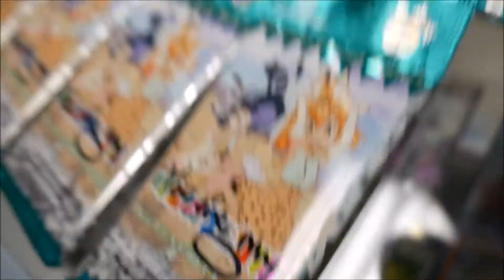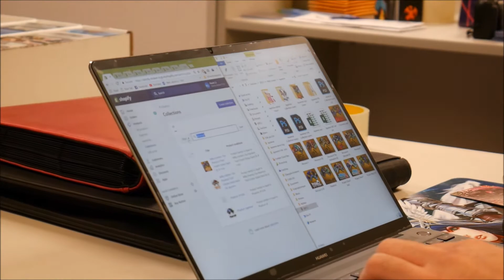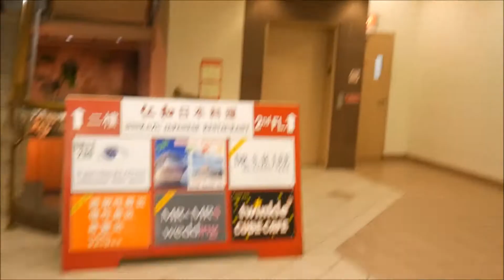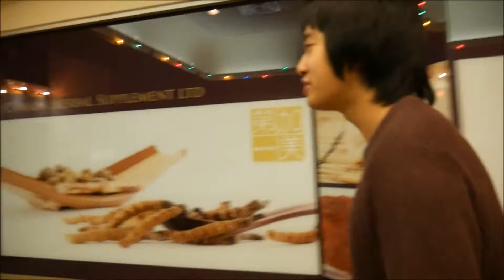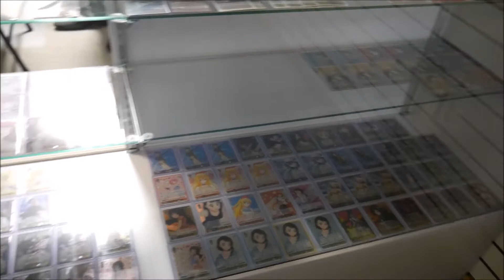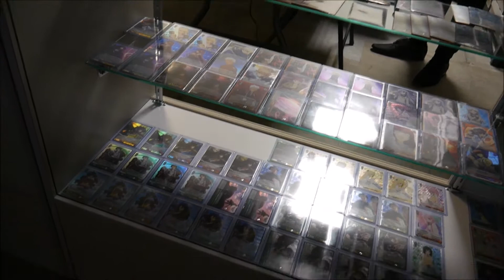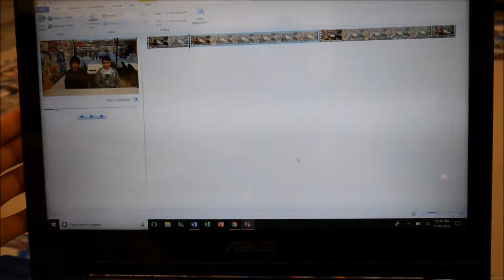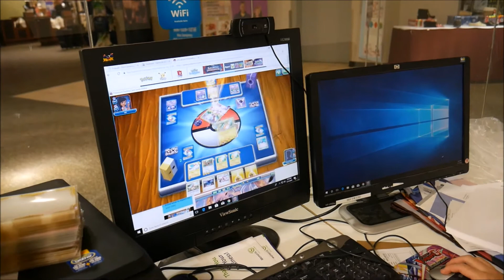"The New Camera Makes Me Look Fat" - SBTCG Vlog #27